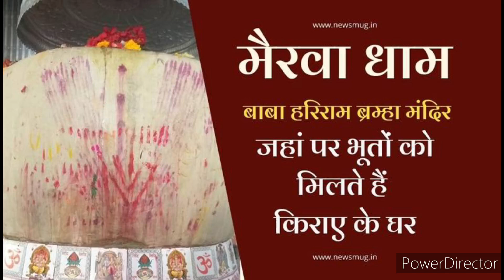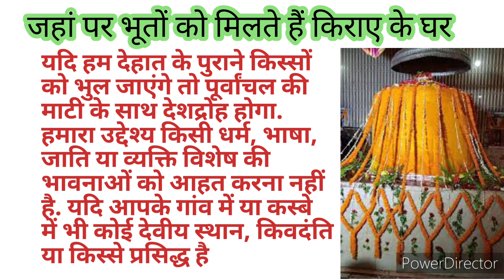बिहार का हरिराम बाबा मैरवा धाम जहां पर भूतों को किराए के घर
बाबा हरसू ब्रह्म धाम के दर्शन,कैमूर में लगता है भूतों का मेला,गजबण का ड्रामा पुलिस के साथ इस गजबण को पड़ा भारी,new dj भैरों बाबा भजन,पुलिस के साथ ड्रामा गजबण को पड़ा भारी,बिहार सरकार,बिहार सरकार न्यूज़,बिहार,भरतपुर के जाटों के गांव,बिहार न्यूज़,भैरो बाबा आ जइयो,बिहार न्यूज़ लाइव,लाइव बिहार न्यूज़,भरतपुर के सभी धाकड़ गांव,पता नहीं क्यों किया था अपनी बेटी के साथ,हरसू ब्रह्म धाम,भरतपुर के सभी गांव,अरमान बाबु के गाने,कुंतल गोत्र के गांव,किशोर गुर्जर के रसिया